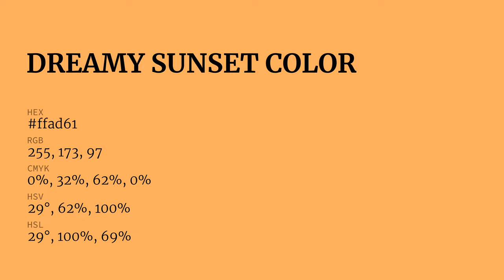Dreamy Sunset color ffad61 hex Cool Orange color ffad61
What color is Dreamy Sunset ? ffad61 hex, Cool Orange color ffad61

Hex ffad61 Color Code is also known as Dreamy Sunset color

Hex ffad61 Color code in RGB color code model is created after adding 100% red color, 67.84% green color and 38.04% blue color.
Hex ffad61 Color code in CMYK color (process color) code model is generated after subtraction of 0% cyan, 32% magenta, 62% yellow, 0% black.